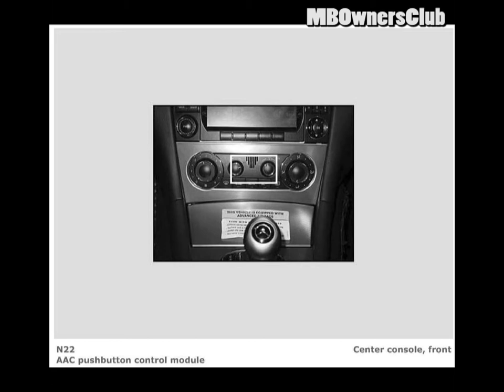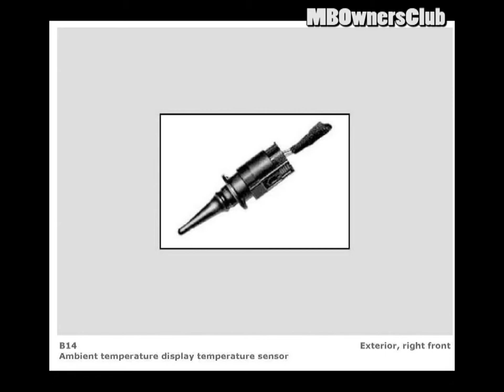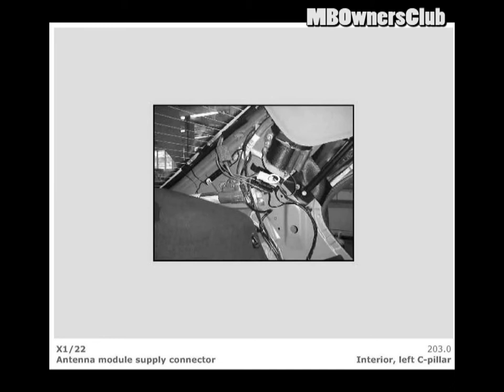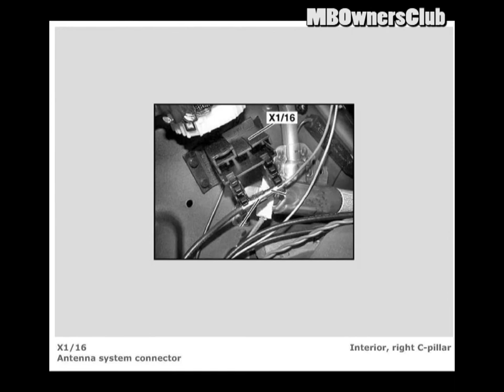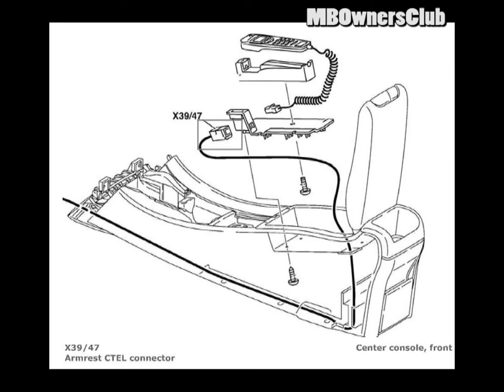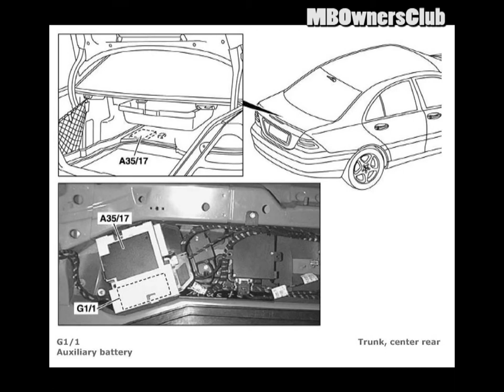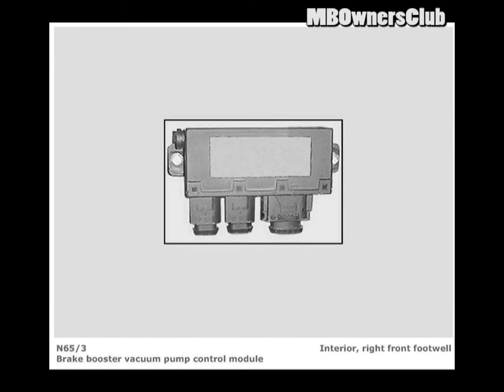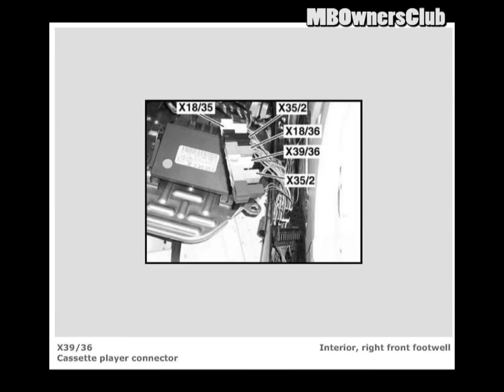Mercedes Benz - C 230 | Component Locations (Part 01) W203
This Video Shows Different components in different locations on Mercedes-Benz C-Class known as (W203)
Mercedes Benz - C 230 | Component Locations